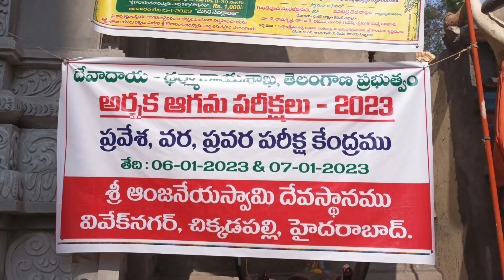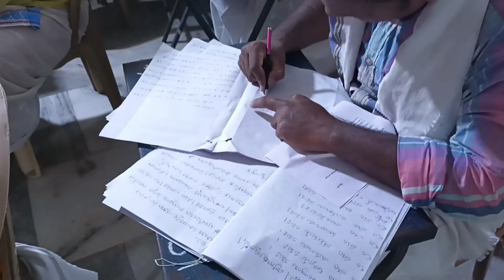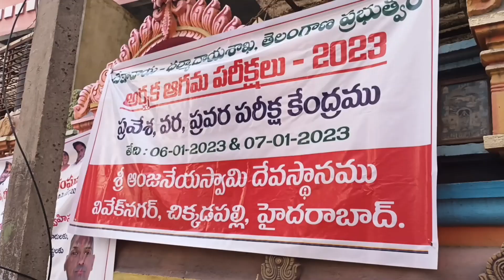Telangana Competitive Exams